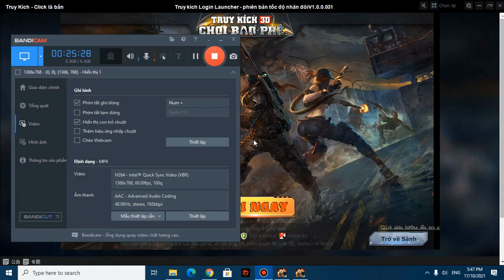Những pha cận chiến đẹp mắt của Tenziox khi đang chơi Truy Kích!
• Knight Svip 1 loại vũ khí lợi hại :)

Hello !
║┗┛║┗━╣┃║┃║ x  x ║
-►►►ThankForWatching◄◄◄-